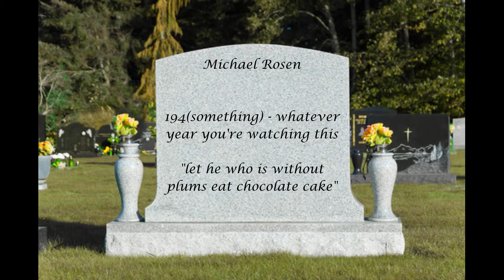[YTP] Michael Rosen witnesses a shift in the political status quo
Yes this is technically a Michael Rosen YouTube Poop